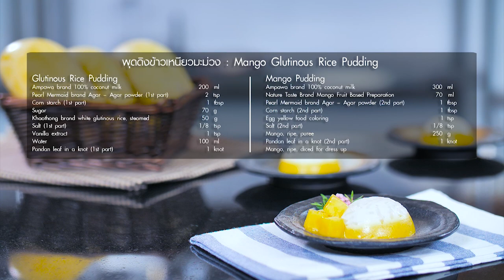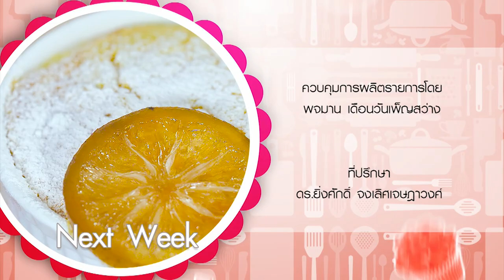รายการ "อดเปรี้ยวกินหวาน"อ.นานา & อ.เมย์ "พุดดิงข้าวเหนียวมะม่วง" I EP74 I ไทยรัฐทีวี [ 3/3 ]